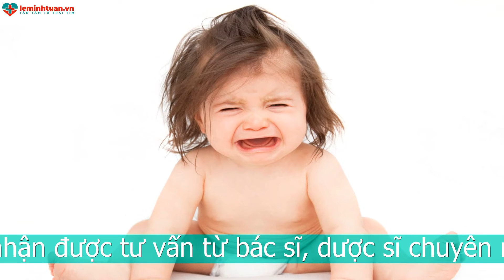Bất dung nạp đường lactose ở trẻ sơ sinh có nguy hiểm không?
1. Nguyên nhân gây bất dung nạp đường lactose ở trẻ sơ sinh
Có rất nhiều nguyên nhân khác nhau gây ra tình trạng bất dung nạp đường lactose ở trẻ sơ sinh. Nhiều mẹ không biết bé bị do nguyên nhân gì nên chưa tìm được hướng điều trị phù hợp. Dưới đây là những nguyên nhân chính gây ra tình trạng bất dung nạp đường lactose ở trẻ sơ sinh:
1.1 Thiếu hụt lactase gây bất dung nạp đường lactose ở trẻ sơ sinh
Lactase là một emzym do cơ thể tiết ra để có thể phân giải được đường lactose thành 2 đường đơn là glucose và galactose. Vì chỉ những đường đơn này mới được cơ thể sử dụng và mới có thể hấp thu vào máu và niêm mạc ruột được.

Hiện tượng bất dung nạp đường lactose xảy ra khi cơ thể bé không sản xuất đủ enzym lactase để phân giải lượng đường lactose có trong cơ thể. Vì thế xảy ra hiện tượng bất dung nạp đường lactose là không có đủ lactase để phân hủy. Chúng không đi vào được máu và niêm mạc ruột nên xuống thẳng đại tràng. Ở đây chúng bị vi khuẩn tấn công bà lên men thành các loại acid khác nhau khiến bé bị các triệu chứng như tiêu chảy, rối loạn tiêu hóa, chán ăn, khó tiêu, buồn nôn,...

1.2 Tổn thương ở ruột non gây bất dung nạp đường lactose ở trẻ
Nhiều trường hợp bé bị tổn thương ở ruột non. Khiến cho ruột non không thể tiết ra các enzym tiêu hóa trong đó có enzym lactase. Enzym chính để phân hủy đường lactose có trong sữa mẹ và một số thực phẩm khác. Hiện tượng này xảy ra khi bé mắc một số bệnh ở đường tiêu hóa, enzym này giảm tiết ờ ruột non do bé bị chấn thương hoặc sau 1 thời gian điều trị bệnh bé phải sử dụng thuốc gây ảnh hưởng đến việc tiết ra enzym này ở đường tiêu hóa.
Những bệnh gây ảnh hưởng đến ruột non, ảnh hưởng đến khả năng tiết enzym lactase như: Bất dung nạp gluten hay còn gọi là bệnh Celiac, bé bị nhiễm khuẩn đường ruột, trẻ bị bệnh crohn,...

Khi bé được điều trị những bệnh này cũng khiến đường ruột bé được thay đổi. Tăng tiết enzym lactase để phân hủy lactose trong sữa mẹ cũng như các sản phẩm từ sữa khiến bé không còn bị bất dung nạp đường lactose nữa.

1.3 Bất dung nạp đường lactose ở trẻ sơ sinh do bẩm sinh
Nhiều em bé sinh ra đã mang cơ thể có chứa gen từ bố mẹ bị bất dung nạp lactose. Vì thế bé cũng bị bất dung nạp lactose. Tuy nhiên, theo thống kê thì trường hợp bé được thừa hưởng gen từ bố mẹ là khá hiếm, khoảng 1000 bé thì mới chỉ có 1 bé bị như vậy.

Ngoài bé bị bẩm sinh hay di truyền từ bố mẹ thì việc trẻ sinh non cũng gây ra hiện tượng bất dung nạp lactose. Vì lactase sẽ được hình thành trong cơ thể bé ở những tháng cuối của thai kỳ. Vì vậy, nếu bé sinh non thì thời gian này bé sẽ không được nhận đủ lượng lactase cho cơ thể. Vì thế bé sẽ dễ bị bất dung nạp đường lactose.